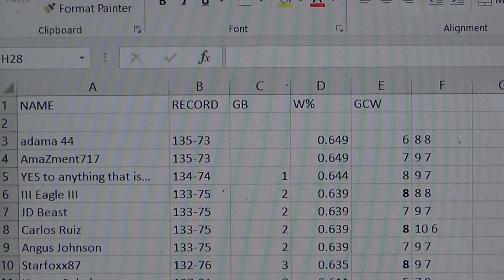FOOTBALL STANDINGS GOING INTO WEEK 15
Hey folks these are the standings after week 14 Monday night game.